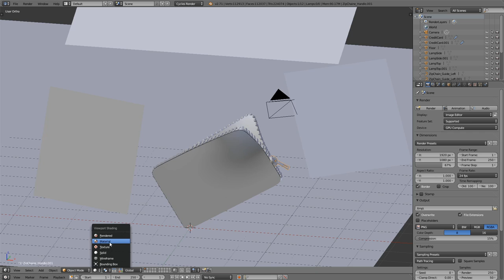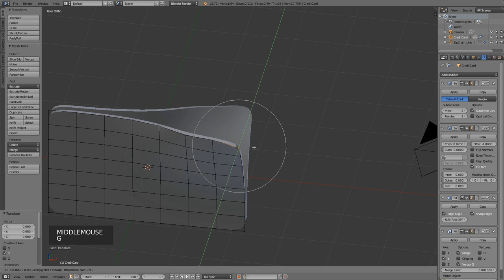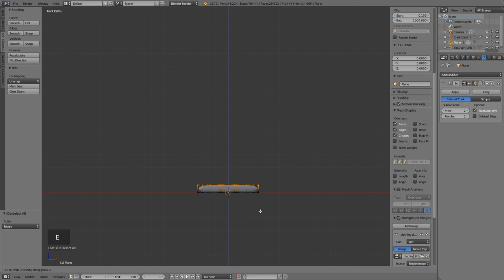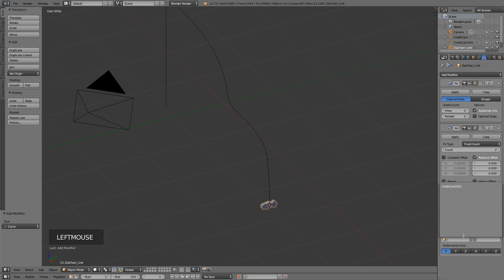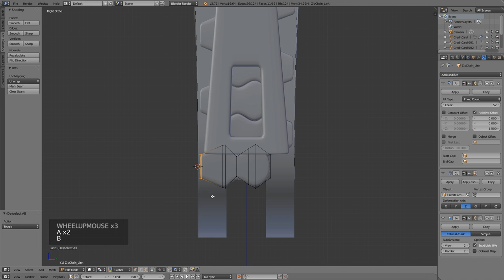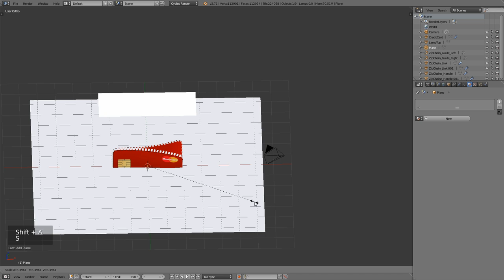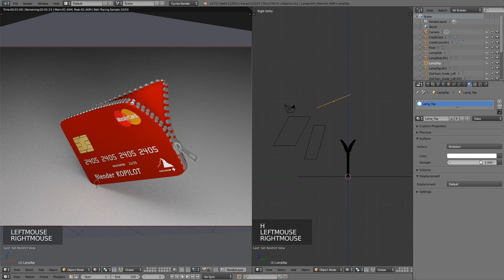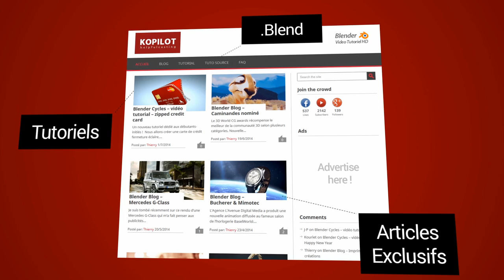Blender 3D tutoriel français - Cycles - Zippered Credit Card - by KOPILOT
Un nouveau tutoriel dédié aux débutants-initiés !  Nous allons créer une carte de crédit fermeture éclaire, image inspirée d'une publicité.